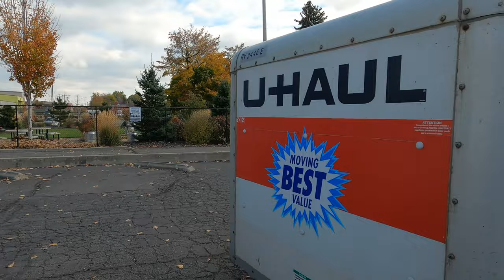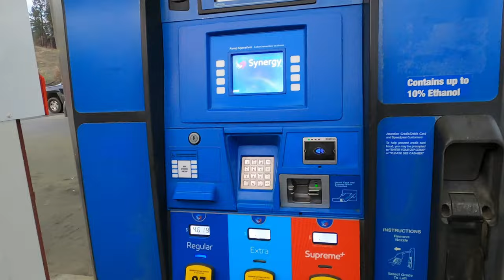Quick Trip To Spokane, Washington, USA - Another Side Hustle